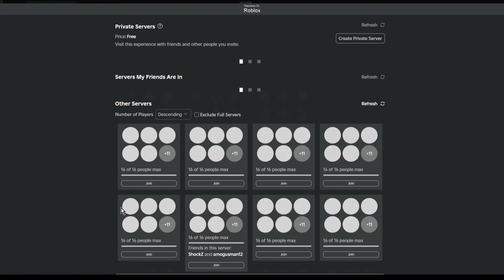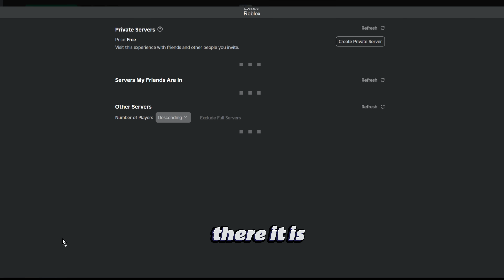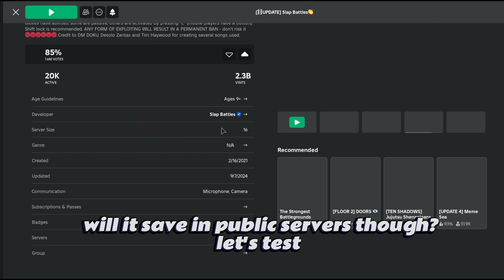Will The Flex SAVE After Getting Slap Reset? | Slap Battles Roblox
---Social Media

---Special Thanks---

Boosters of my discord server (2 boosts): TheLucas_YX, Pandalikeskillstreak, weirdo_indeed, BBroblox84, Hypnowawa, Kenneth4234, MakoWasntTaken, anmarJ1212

---CREDITS---